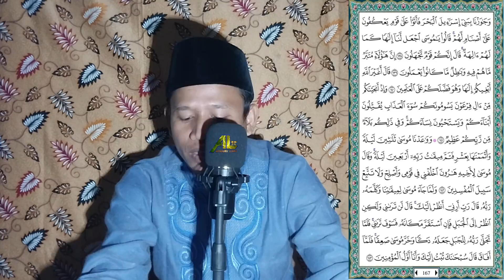JUZ 9 | TADARUS AL QUR'AN MERDU PENYEJUK HATI BULAN RAMADHAN 1444 HIJRIAH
Bismillah... Assalamualaikum.. Salam Pecinta Al Quran ..  JUZ 9 | TADARUS AL QUR'AN MERDU PENYEJUK HATI BULAN RAMADHAN 1444 HIJRIAH .. Kali ini Admin mengajak kita semua Untuk sama-sama menyimak tadarusan Al Quran Juz 9 Surah Al A’raf Ayat 88  – 206 &